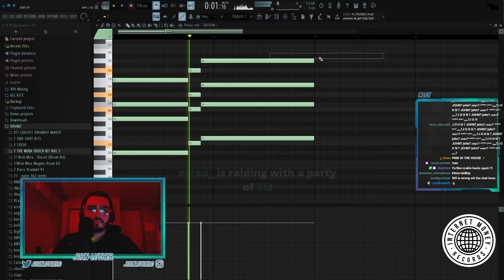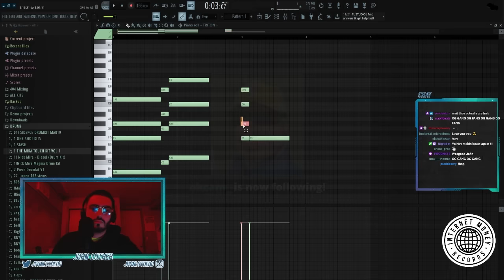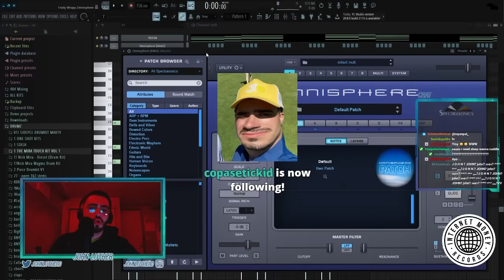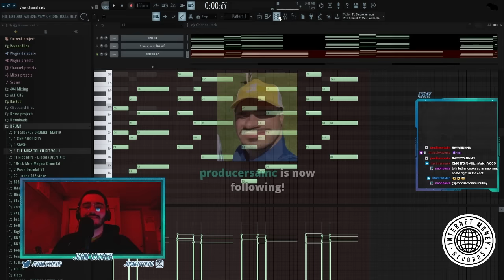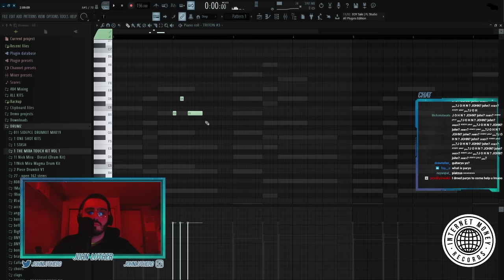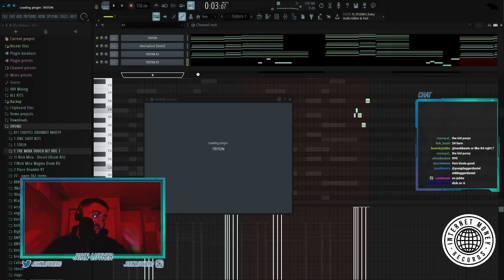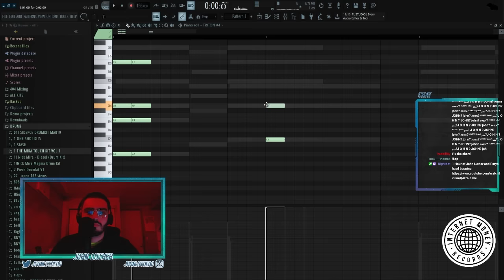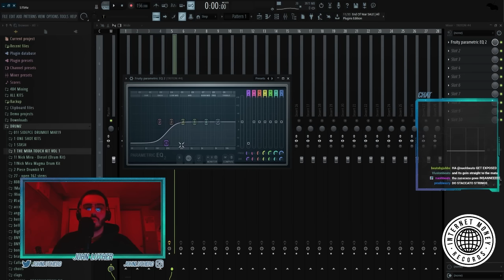JOHN LUTHER MAKING LOOPS 🔥 MIRA TOUCH / INTERNET MONEY ✨🌐